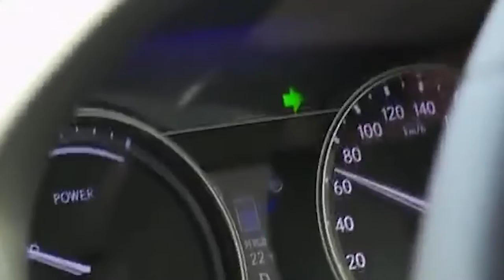Территория машин №278: об умном беспилотнике и планах яндекса